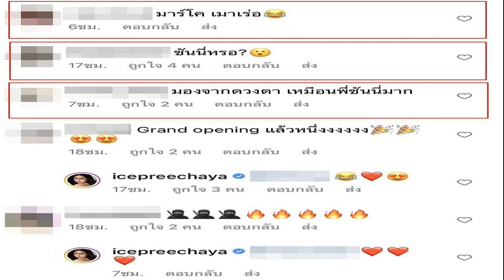ไอซ์ ปรีชญา อวดรูปคู่หนุ่มครั้งแรก แห่ทักแกรนด์โอเพ่นนิ่ง พระเอกหนุ่มชื่อดัง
ทริปนิวยอร์กครั้งนี้มีแต่เรื่องให้ตื่นตาตื่นใจ ตั้งแต่ลงเครื่อง เมื่อต้องมาเป็นผู้ประสบภัยความหนาว สำหรับนางเอกสาว ไอซ์ ปรีชญา พงษ์ธนานิกร ที่เจอกระเป๋าดีเลย์ไป 2 วัน จนต้องยืมเสื้อกันหนาวเพื่อนร่วมชะตามาใส่ เนื่องจากสภาพอากาศ -13 องศา
ล่าสุด ไอซ์ ปรีชญา โพสต์รูปคู่หนุ่มปริศนาสวมเสื้อฮู้ด ปิดหน้าปิดตา พร้อมเขียนแคปชั่นหวาน “Hi From NYC !! รูปคู่รูปแรกของเรา 🇺🇸ฉันมาทำอะไรที่นี่ทริป” ทำเอาเพื่อนๆ ฮือฮาในความสัมพันธ์ว่าจะแกรนด์โอเพ่นนิ่งหรือเปล่า

งานนี้ ใบเฟิร์น พัสกร ถึงกับเข้ามาแซว “มึงเอาดีๆ นาาา” ส่วนเพื่อนคนอื่นๆ ต่างอึ้งคอมเมนต์ว่า “แอร๊ยยยย รอชมรูปคู่รูปต่อๆ ไปค่า อิอิ” โดย ไอซ์ ได้ตอบกลับไปว่า “555 คิติ เรารู้กันนะคะ ซิส
ทั้งนี้ก็มีชาวเน็ตเข้ามาทายกันว่าหนุ่มในรูปนั้นคือใคร ต่างเดากันไปว่าเป้นพระเอกชื่อดัง “มองจากดวงตา เหมือนพี่ซันนี่มาก” , “ซันนี่หรอ?” , “มาร์โค เมาเร่อ